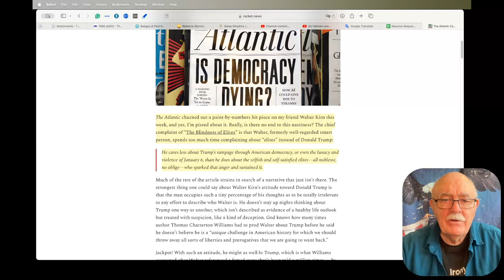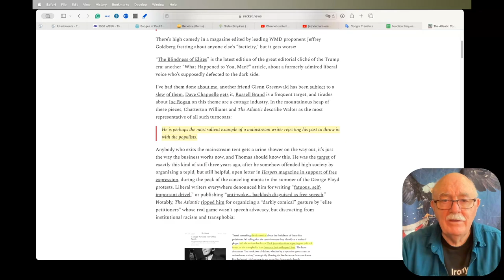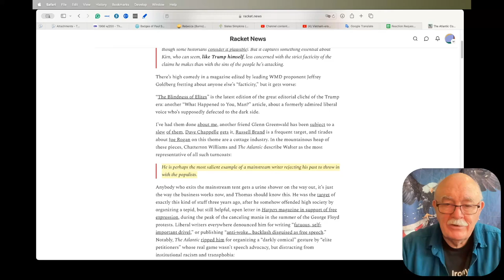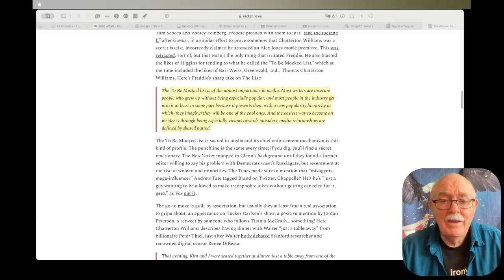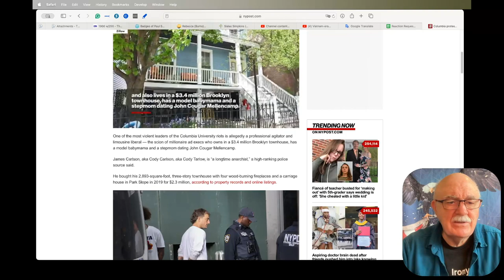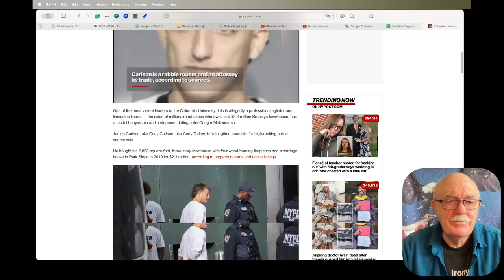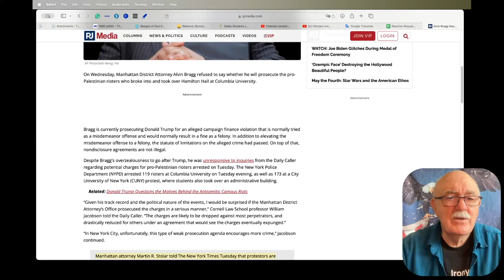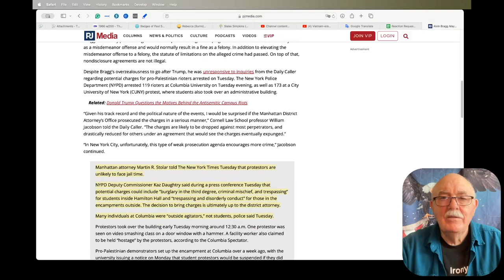Daily News Clips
The Atlantic Compares Walter Kirn to Donald Trump

23andMe's crash has exposed Americans' genes to Big Tech and the feds

‘Violent’ Columbia protester is heir to ad empire, has mansion, model babymama — and long rap sheet

Alvin Bragg May Not Prosecute Pro-Palestinian Rioters Who Occupied Columbia University